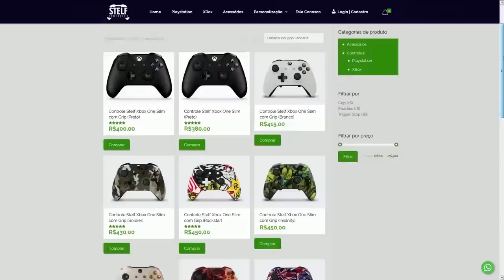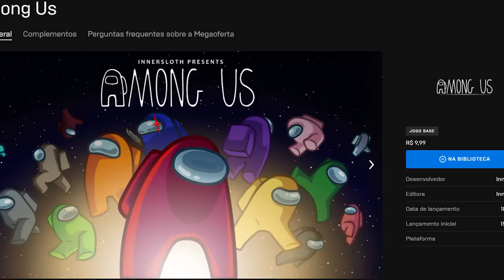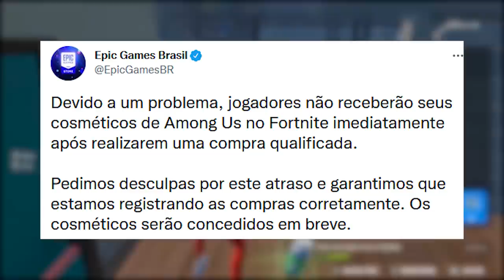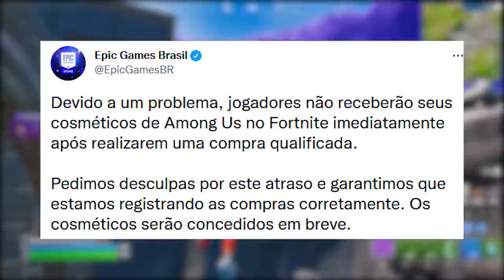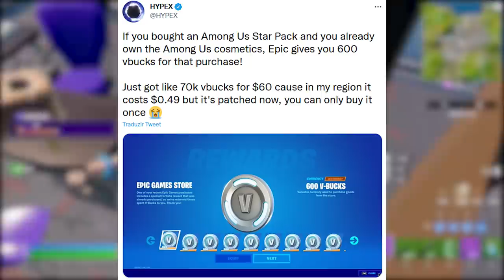FORTNITE - BUG V-BUCKS "GRÁTIS" INSANO, AMONG US RECOMPENSAS e 40K XP FÁCIL?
Fala gurizada, nesse vídeo comento sobre os itens do Among Us no Fortnite, pegar itens grátis, bug insano de v-bucks grátis e mais. Espero que gostem :)

Programa para editar: Adobe Premiere